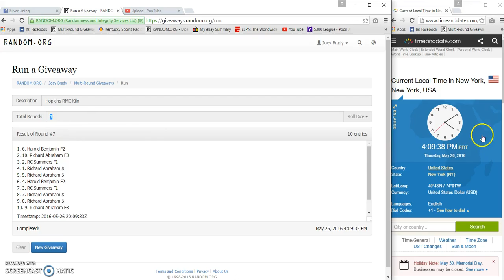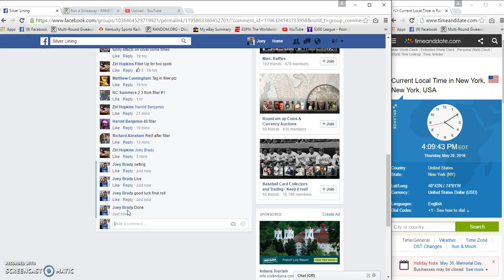Hopkins RMC Kilo